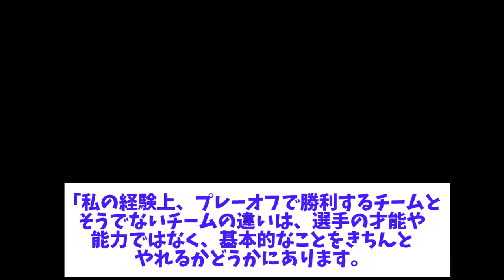【バウアー】プレーオフで勝てるチームとそうではないチームの違いは、○○だ!!【なんJなんG野球反応】